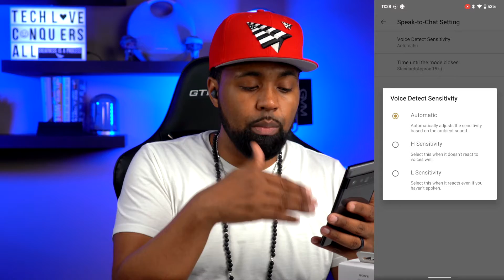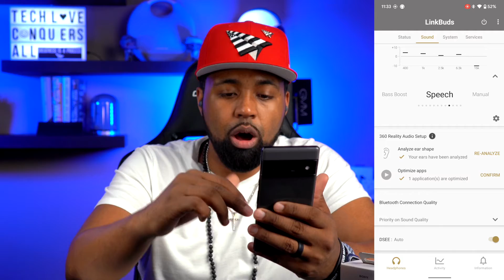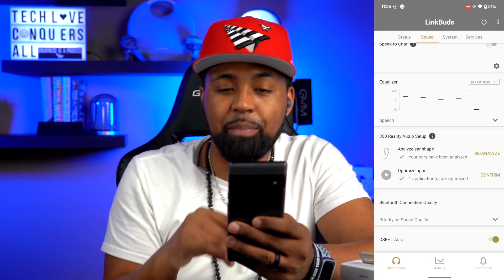Sony Headphones Connect App x Sony LinkBud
Amazon US
Amazon UK